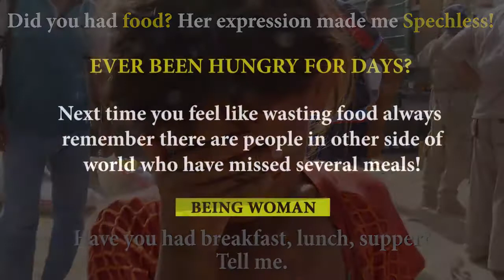Doa for children in Syria.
Doa & make niat. Wake up brothers.

Sayyidatina Aisyah radhiallahu ta'ala 'anhu berkata, "aku mendengar Nabi salallahu 'alaihi wasallam membaca doa ini dalam sebahagian solahnya,                       اللهم حا سبني حسا با يسير             Allahumma haasibnii hisaaban yasiira            "Ya Allah, permudahkanlah hisabku" Apabila Baginda saw selesai bersolat saya pun bertnya, " Wahai Nabi Allah, apakah itu hisab yang mudah?" Baginda saw bersabda, "(Hisab yang mudah ialah) diperhatikan pada buku amalan seseorang hamba kemudian dimaafkannya. Wahai 'Aisyah, sesiapa yang menghadapi soal jawab dalam penghisabannya binasalah dia."                        ( musnad Ahmad)